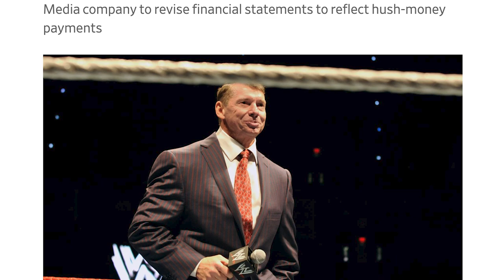Triple H Talent Meeting Details, Vince McMahon 'heavily edited' by WWE Creative Team Staff & More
Happy Tuesday everyone, we got another stacked episode filled with the top wrestling headlines of the day, presented by @DeniseSalcedo .

Topics Include:
-- Triple H reportedly promises more transparency during talent meeting held at WWE Raw
-- Vince McMahon 'heavily edited' by WWE creative team staff due to insensitive language, incorrect info
-- Report: SEC, federal inquiries led to Vince McMahon resignation
-- Liv Morgan says WWE is 'in great hands' with Triple H running creative
-- Rhea Ripley returns to WWE Raw, attacks Rey Mysterio